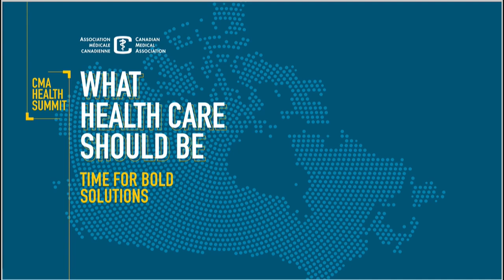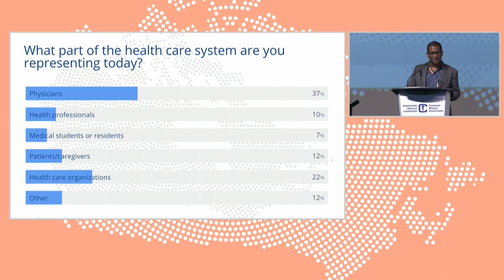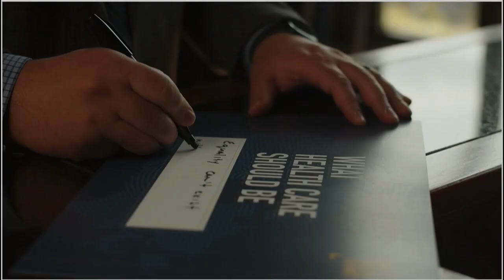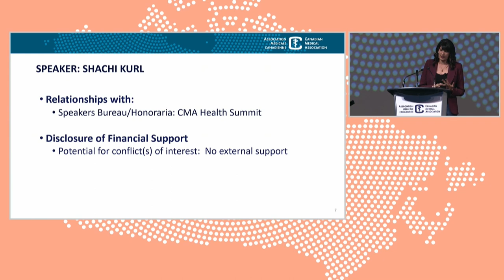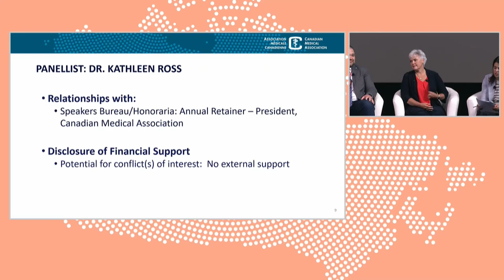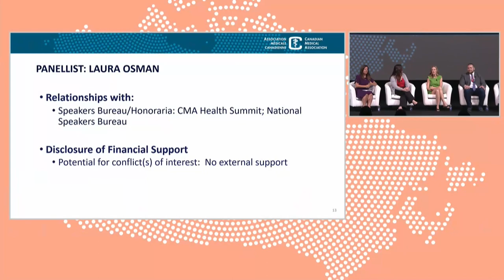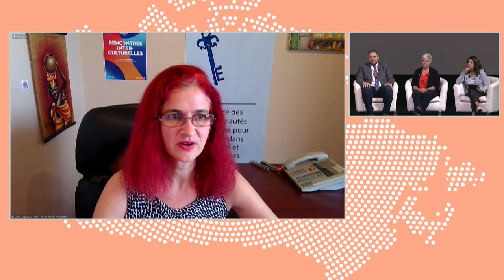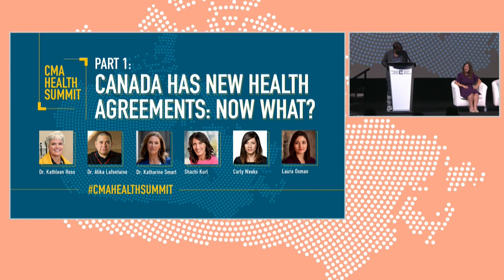Health Summit 2023: Part one - Canada has new health care agreements: now what?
The federal government has made an historic investment in health care, and provincial/territorial governments are introducing new measures to help alleviate health care pressures.  We’ll examine the current state of care: federal and provincial commitments to better health outcomes, results from a national poll on what Canadians want from health agreements, and the challenges of achieving meaningful system change.

Moderator: Jennifer Ditchburn

Speaker: Shachi Kurl

Panellists: Dr. Alika Lafontaine | Dr. Kathleen Ross | Dr. Katharine Smart | Carly Weeks | Laura Osman

CMA’s 2023 Health Summit was held in Ottawa and online on Aug. 17-18. The two-day event brought together physicians, patients and health stakeholders to find innovative solutions for what health care should be.

The CMA unites physicians who believe in a better future of health. Our vision is a sustainable, accessible health system where patients are partners; communities where everyone has the chance to be healthy; and a new culture of medicine that elevates physician wellbeing and embraces equity and diversity. for more information.